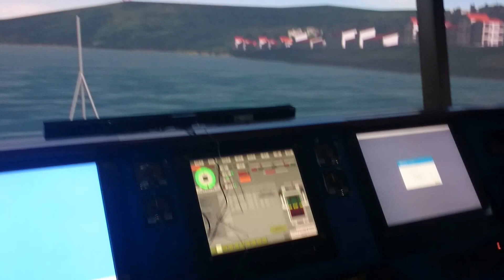330° Bridge (#2) Voice testing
330° Bridge (#2) Voice testing, Fatih İşkodra is testing voice in simulator while passing Bosphorus .